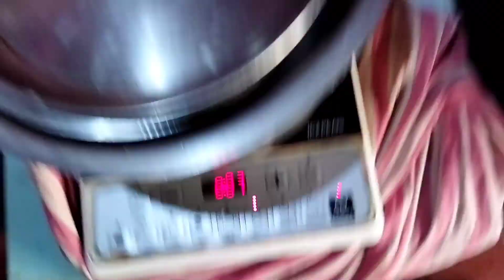Our New calf Blacko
Worship at 🏠